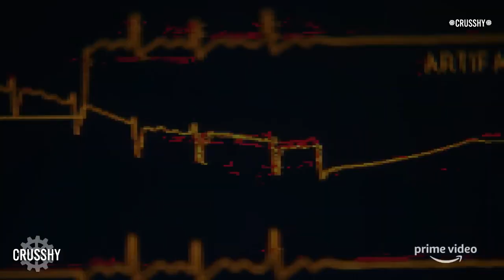Hanna (Amazon) "Fugitive Fakeout" Teaser Promo Subtitulada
Una joven con habilidades extraordinarias intenta evadir la incansable búsqueda de un agente de la CIA fuera del libro y trata de descubrir la verdad detrás de quién es ella.